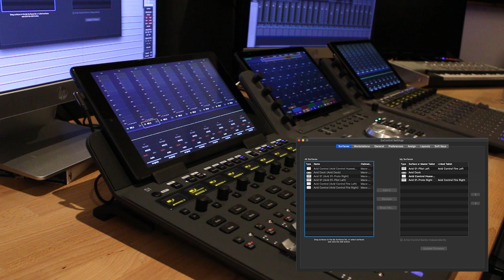Pro Tools Expert Setting Up EuControl 19 12 With Multiple Avid Control Apps And Multiple Avid S1 Sur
In this video Post-production specialist Alan Sallabank takes us through the way to set up multiple instances of Avid Control and multiple Avid S1 control surfaces